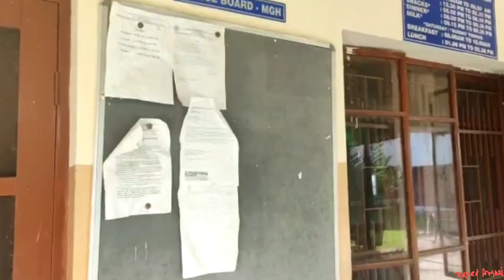Girl's Hostel NIT Jalandhar | Girlshostel Tour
NIT Jalandhar Girl's Hostel GH1 & GH2

Video Credit - Ankita

Dr. BR Ambedkar National Institute of Technology was set up in 1987 as Regional Engineering College and it got the status of National Institute of Technology (Deemed University) by the Government of India on 17th October 2002 under the Ministry of Human Resource Development. NIT Jalandhar offers a range of courses such as B.Tech, M.Tech, MSc , MBA and PhD programmes in various disciplines such as technology, engineering and sciences.  NIT Jalandhar is one of the 31 National institutes of technology of India. It was founded as a joint venture between the governments of Punjab and India.

There are Ten Boy’s Hostels and Three Girl’s Hostels. The facilities of reading room, indoor games, washing machines etc. are available in each hostel. Internet facility is provided in most of the hostels. Other facilities like geysers, water purifiers and water coolers are provided in all the hostels.